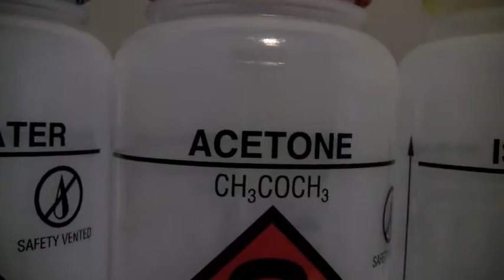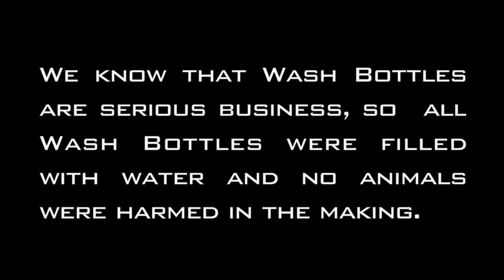Wash Bottles - Extraordinary Uses for Ordinary Wash Bottles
The Right-to-Know Bottles not only make every day lab chores a breeze, they also bring a breath of fresh air to every day life.

We thought it was your Right-to-Know.